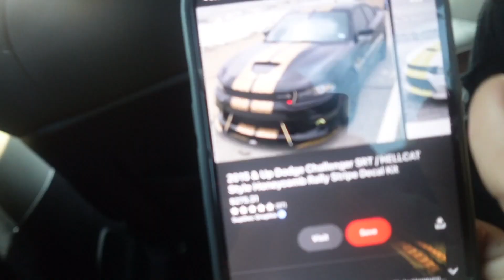I GOT A NEW CAMERA ! drive around w me, car meet, spend the weekend w me | Yazmier Jamier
heyyy my juju bestiesss, I know its been a while but now I am back for good ! I recently got the Sony ZV-1F camera, for vlogging purposes, etc. I hope you guys enjoy my first video w the new camera!!! love yallll.